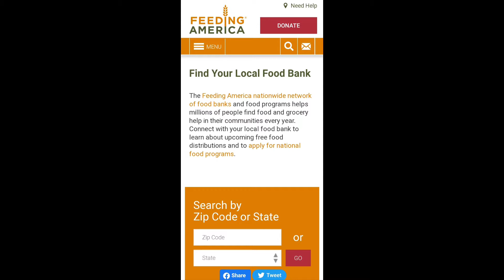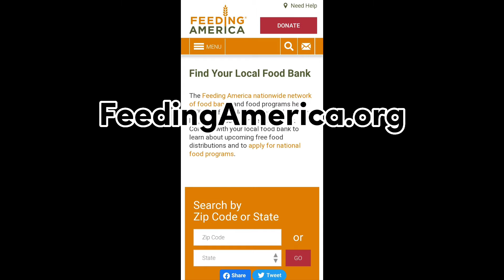How To Get Free Food|Some places give WEEKLY!|Watch NOW!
Mental Health & Therapy Resources

Mental Health Crisis 24/7 HelpLine